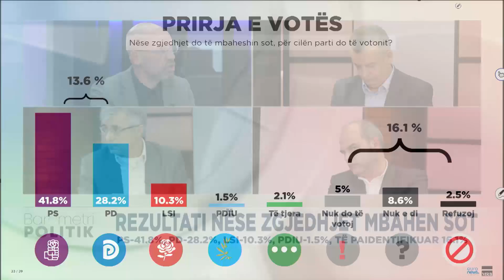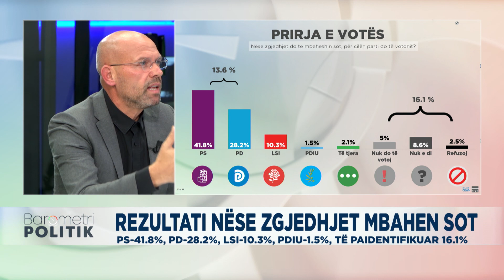Këshilla e Ylli Manjanit për opozitën: Të krijojë frymën, përndryshe Shqipëria ta gëzojë monizmin